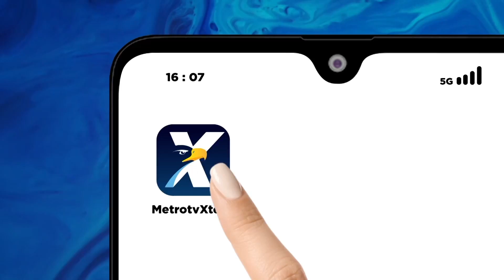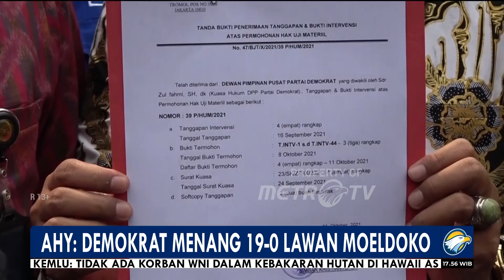PK Moeldoko doi Tolak MA, AHY Sebut Jadi Kado Terundah di Ulang Tahunnya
MetroTV,  Partai Demokrat menyatakan Menang telak 19-0 atas ditolaknya PK Moeldoko di Mahkamah Agung. AHY menyebut putusan ini menjadi bentuk kemenangan terhadap demokrasi di Indonesia